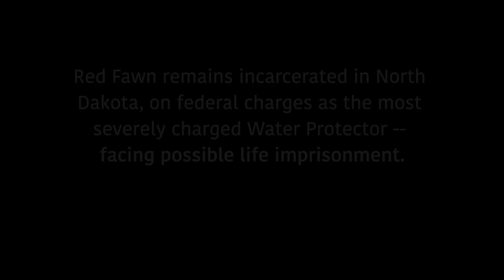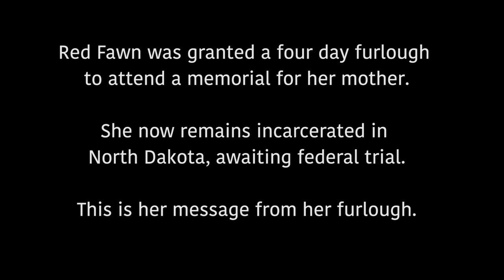Excerpt: Free Red Fawn - The Laura Flanders Show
A short report on water protector Red Fawn Fallis, who faces an imprisonment for life sentence as a result of her participation in the Standing Rock protests of 2016.